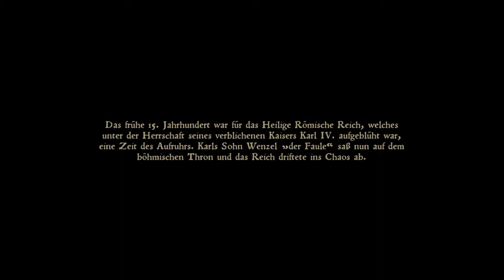Kingdom Come Deliverance #001